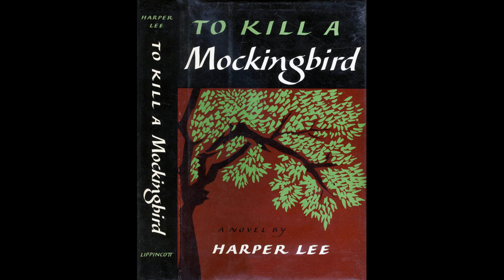To Kill A Mockingbird | Harper Lee | Audiobook Review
Today we check out this classic, To Kill A Mockingbird by Harper Lee. Will it stand up to our trial?